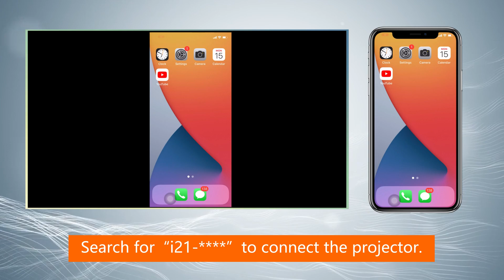HOW TO CONNECT TO IPHONE/IPAD -- AP CONNECT